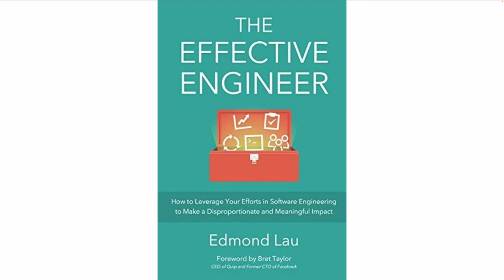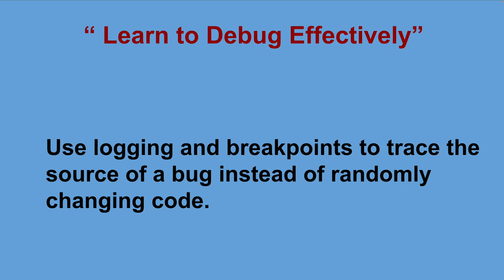தமிழ் TAMIL | TIPS HOW EFFECTIVE ENGINEER DEBUG EFFECTIVELY | CAREER SUCCESS TIPS | InterviewDOT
TIPS HOW EFFECTIVE ENGINEER DEBUG EFFECTIVELY | CAREER SUCCESS TIPS | InterviewDOT

**The Effective Engineer: Debugging Effectively**

Debugging is a critical skill for any engineer, but what sets effective engineers apart is their ability to debug problems quickly, methodically, and with minimal disruption to the rest of the system. Effective debugging not only resolves current issues but also prevents future ones. By adopting a structured approach, using the right tools, and maintaining a problem-solving mindset, effective engineers can minimize downtime and increase the reliability of their systems.

### 1. **Systematic Problem-Solving Approach**

Effective engineers approach debugging as a structured, logical process rather than randomly guessing at potential causes. They break the problem down methodically:

- **Understand the Problem**: Before diving into the code, an effective engineer thoroughly examines the issue to understand what is going wrong. This could involve reproducing the problem, analyzing logs, reviewing error messages, and asking clarifying questions. Understanding the problem's scope is crucial for diagnosing the root cause.

- **Isolate the Problem**: To debug effectively, engineers isolate the area of code or system where the problem occurs. They narrow the scope of the issue by eliminating unrelated areas, which helps avoid wasting time looking at irrelevant parts of the system. This often involves reproducing the bug in a controlled environment to remove external variables.

- **Divide and Conquer**: The divide-and-conquer approach is a classic debugging technique. Engineers break down the problem into smaller, manageable parts and test each part independently. For instance, they might check whether the issue is with the inputs, logic, or outputs of a particular function. This iterative process of elimination leads to the exact point where the issue occurs.

### 2. **Effective Use of Debugging Tools**

The most effective engineers master the use of debugging tools to speed up the problem-solving process. These tools provide insights into how code is executing, allowing engineers to pinpoint errors quickly.

- **Integrated Development Environment (IDE) Debuggers**: Modern IDEs like Visual Studio Code, IntelliJ IDEA, or PyCharm offer built-in debuggers that allow engineers to set breakpoints, step through code, and inspect variables in real-time. Engineers use these tools to trace the flow of their program and monitor the state of variables, making it easier to identify unexpected behavior.

- **Logging and Tracing**: Effective engineers rely on extensive logging to track the flow of execution and monitor system behavior. They add well-placed log statements at key points in the code to capture useful data (like error conditions, execution time, or state changes). Tools like ELK (Elasticsearch, Logstash, Kibana) or Splunk help aggregate and analyze logs, especially in large distributed systems.

- **Profilers and Performance Monitoring Tools**: Performance issues can sometimes masquerade as bugs. Engineers use profilers (e.g., Java’s VisualVM, Python’s cProfile) to identify bottlenecks in their code. These tools track memory usage, CPU consumption, and execution time, making it easier to detect inefficient code or performance degradation that could be causing issues.

- **Command-Line Debugging Tools**: In many environments, especially when working with servers or embedded systems, command-line tools like `gdb` (GNU Debugger), `strace`, or `lldb` are essential. Effective engineers know how to use these tools to inspect processes, attach debuggers to running systems, and trace system calls or signals.

### 3. **Hypothesis Testing and Experimentation**

Effective engineers treat debugging like a scientific experiment. They form hypotheses about what could be causing the problem and then test each hypothesis in turn.

- **Forming Hypotheses**: After gathering enough information about the problem, engineers create a hypothesis that could explain the issue. For example, if a function is returning incorrect results, an engineer might hypothesize that an edge case is being mishandled, or that a recent code change introduced a bug.

- **Testing Hypotheses**: Engineers then test their hypothesis by adding temporary debugging statements, modifying inputs, or isolating specific code paths. If the hypothesis is proven wrong, they move on to the next possible explanation. This systematic approach helps avoid guesswork and reduces the time spent on wild goose chases.